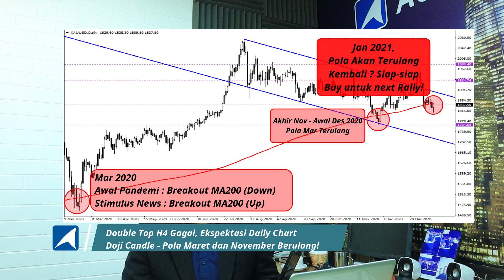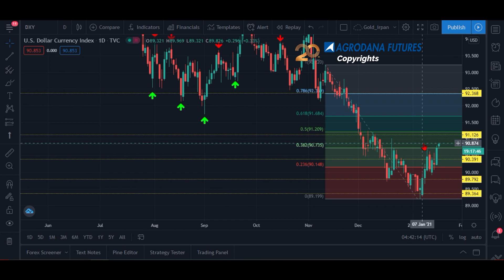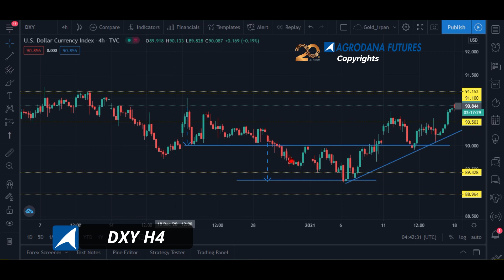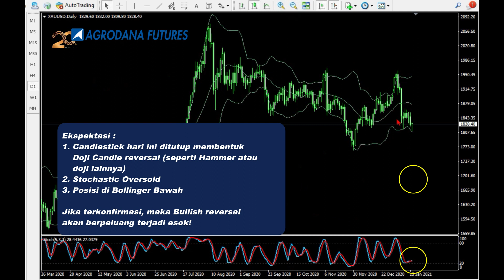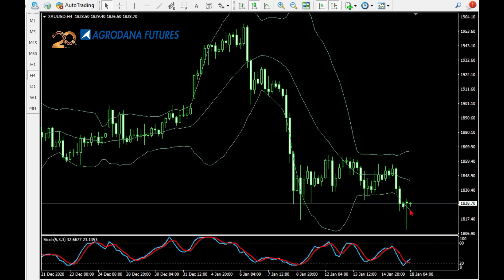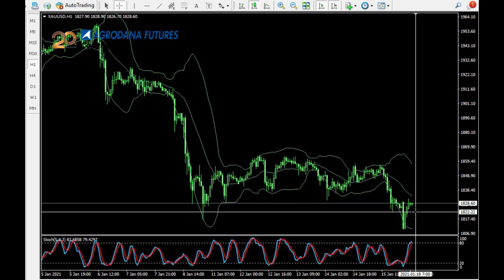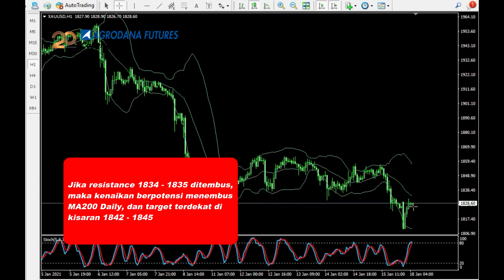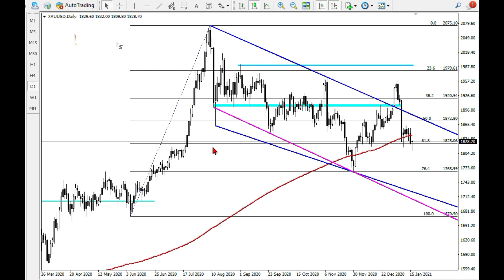Gold 18 Jan 2021 Awas! Zona ini Ditembus, Rubah Strategy!